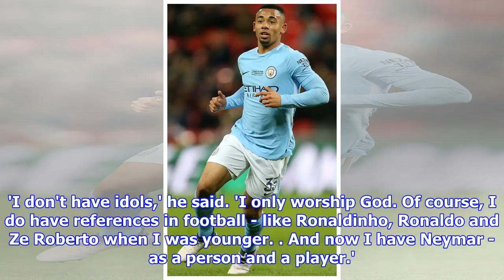Gabriel Jesus won't let his Premier League winners' medal out of sight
Published: 17:38 EDT, 28 April 2018 | Updated: 18:47 EDT, 28 April 2018 Gabriel Jesus will always have a reminder of his role in winning is first Premier League title at Manchester City as his winners' medal, which the players are due to receive next week in the penultimate home game against Huddersfield, will not be leaving his side. Like the Olympic gold that Jesus won for Brazil in Rio in 2016, there are certain prizes that he doesn't trust to the trophy cabinet. 'There are some medals that I have to have with me wherever I go,' said Jesus. 'If I leave home for a few days, if I go away with the team or even if I go on holiday I have to have them with me.  Gabriel Jesus won't be letting his Premier League winners' medal out of his sight'That's because they are part of the most special things I have achieved in my life and they remind me of something that I am most proud of. The Premier League medal will be one of those medals that will be with me everywhere. It is the same with the O...